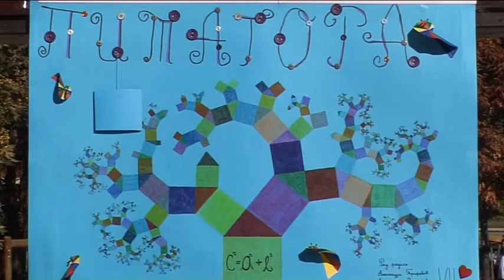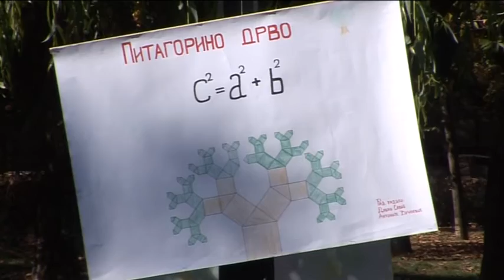RTV Belle amie